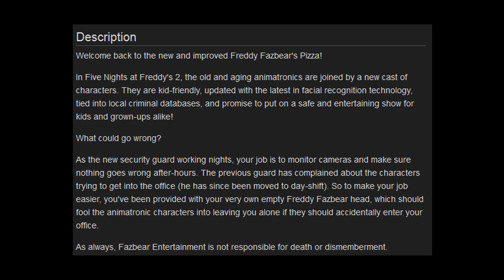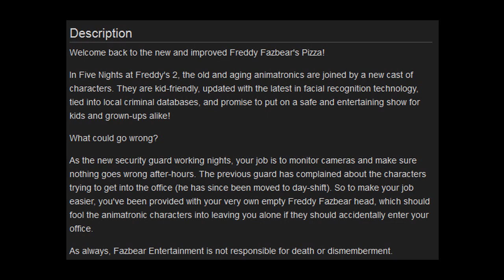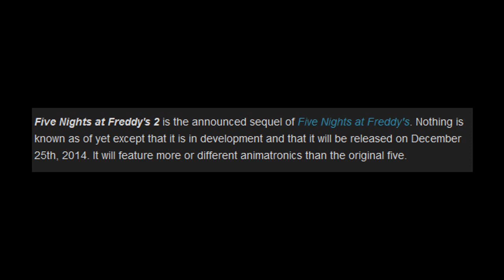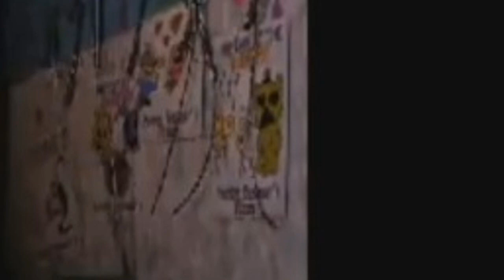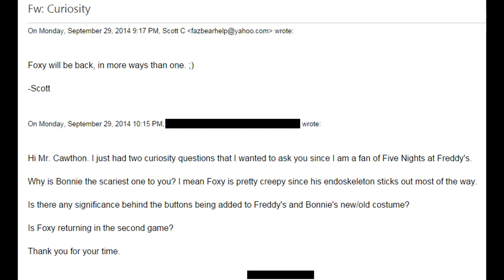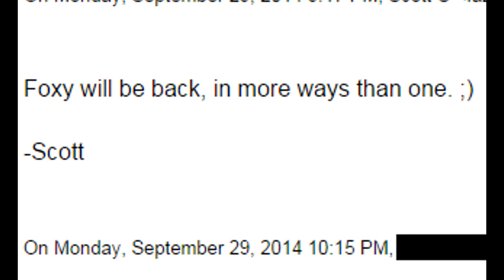Five Nights at Freddys 2 Trailer Breakdown Part 2 - Secret Character, Red Triangle Alert, New Foxy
Welcome to my follow up video of my 5 Nights at Freddy's 2 trailer breakdown! This video will clear up anything I may have forgotten in the first video! I go over a secret character named Marionette, the genders of the animatronics, Foxy and Foxy 2.0, and also the red triangle alert! Links are bellow!